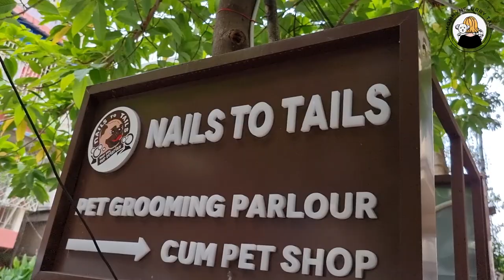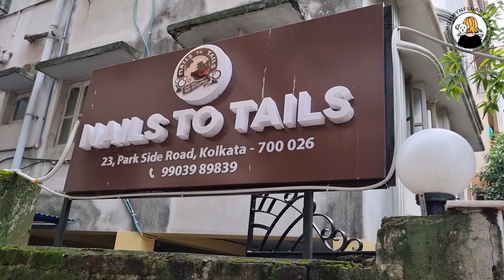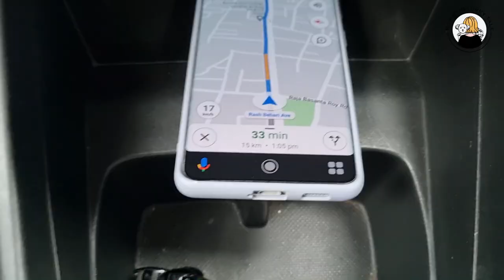Explored a new pet grooming salon in kolkata | Shih Tzu Grooming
Today indian petmom and indian vlogger sreedipa from mommynflurry tale is sharing her experience when she Explored a new pet grooming salon in kolkata, through this Shih Tzu Grooming vlog.

Wags & Hugs
MommyNFlurry